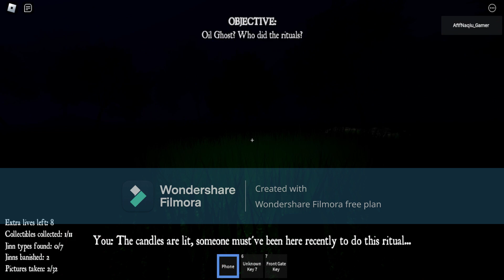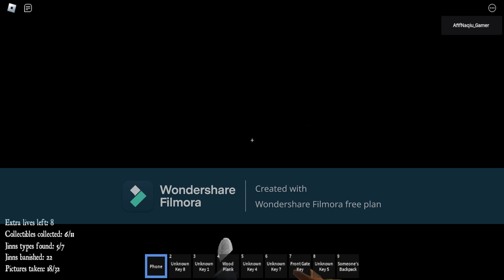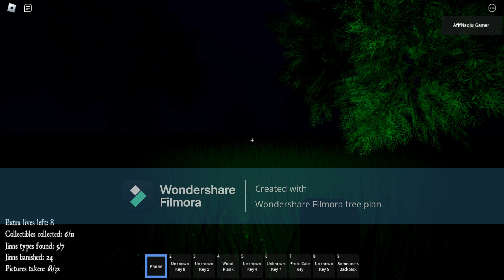Hantu Dari Nusantara Menyerang Kampung Aku (Roblox Malaysia)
Dalam Video ini Afif bermain game Kampong Chapter 1

@Horangi99 @Horangi VR @ Mr Caer X Gaming @AR Gaming @Syafiq Aiman @Gameonzz @Cengkerik @Gameonzz @Akif Iskandar @Pok Ro @Tasdard @Mallufy @Zaimi Roblox

🖥️ Wondershare Filmora 13 (Editing Video)
📷 Canva (Editing Thumbnail)
🎥 OBS Studio (Recording)
📡OBS Studio (Live Streaming)